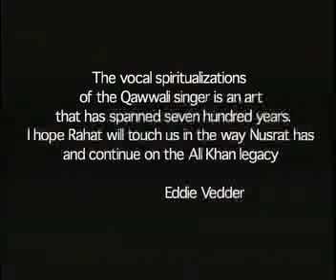RAHAT CONCERT PROMO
RAHAT FATEH ALI KHAN PROMO